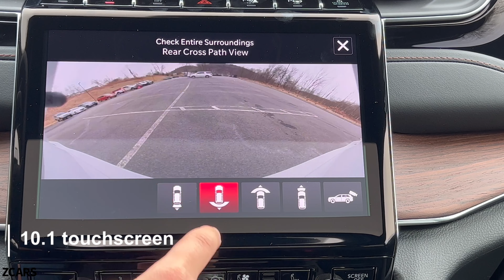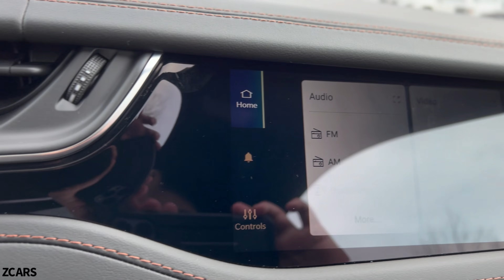2023 Jeep Grand Cherokee Summit 4xe | Full Review